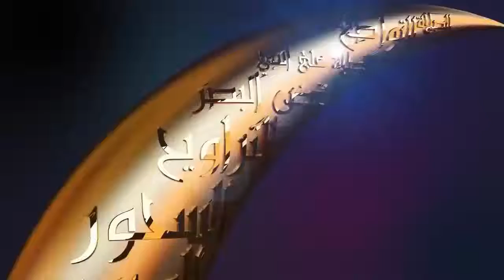আমরা কত রাকাআত তারাবিহ সালাত আদায় করবো ᴴᴰ┇শায়খ আব্দুল্লাহ আল ফারুক মাদানি